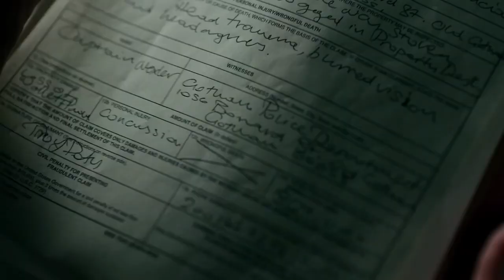Разговор Гордона и Лиги | Лига справедливости (2017)